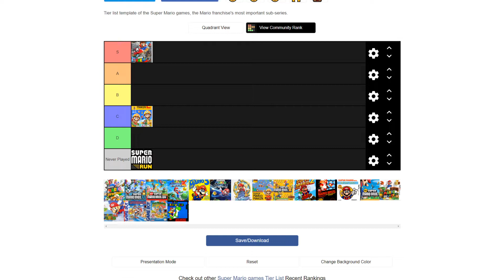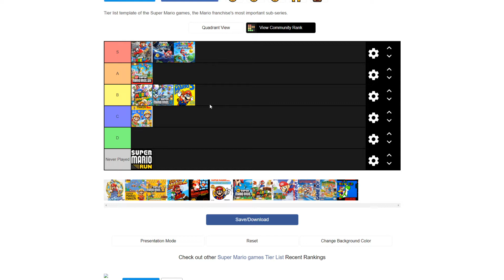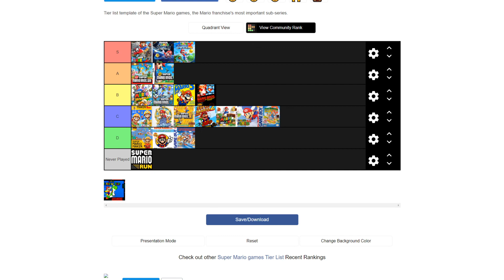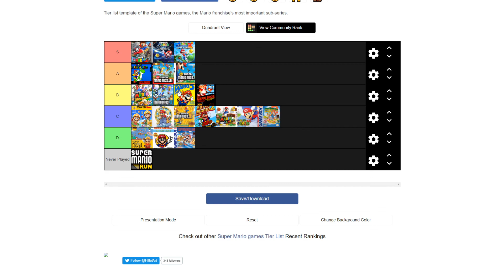Mainline Mario Game Tier List ft. Siejax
When it comes to mainline Mario games, they are all good, but which ones are the best? Join Zeke and Siejax as we rank our own tier list for Mario games!

DMadHacks
Link1894
vkSuperPlush
Awesomewalle
Daniel Nelson
GoldConnor